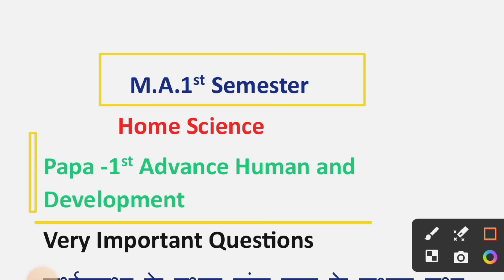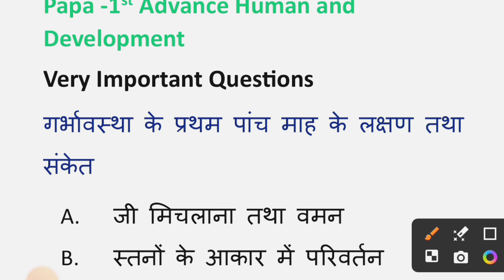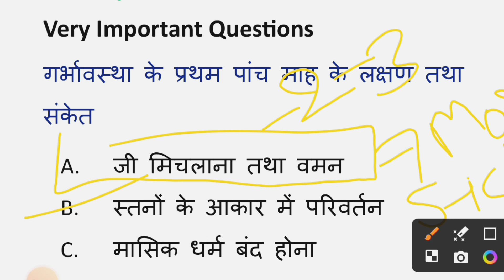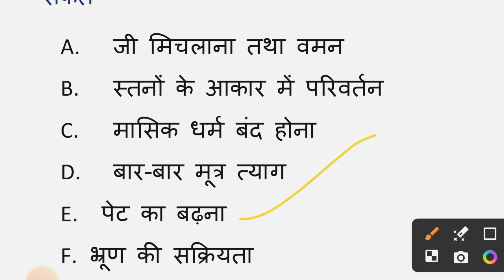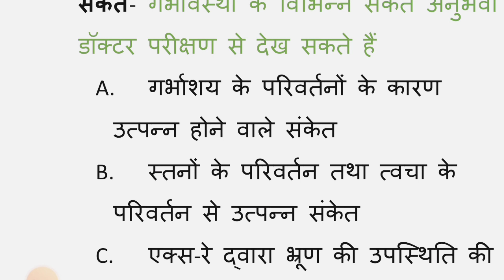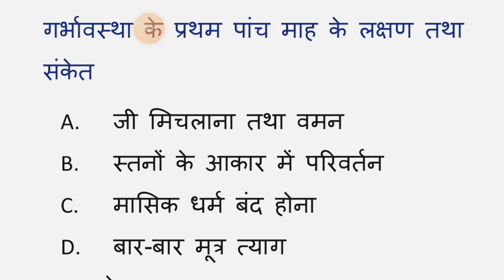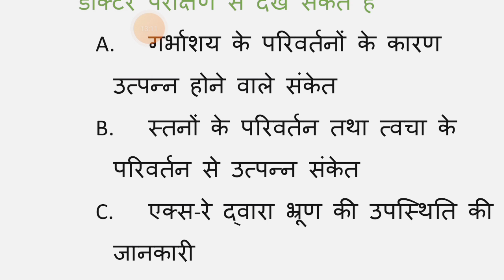M .A.-1st Semester Home Science| Paper-1 Very Important Question गर्भावस्था के प्रारंभिक लक्षण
ma exam form Last date, rmlau exam data, mlau ba ma exam form online last date, rmlau exam news